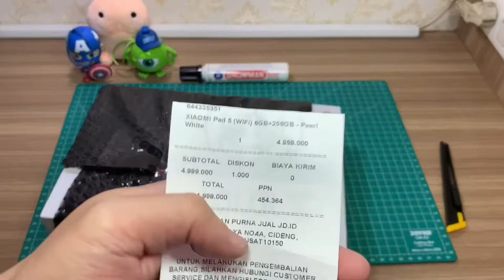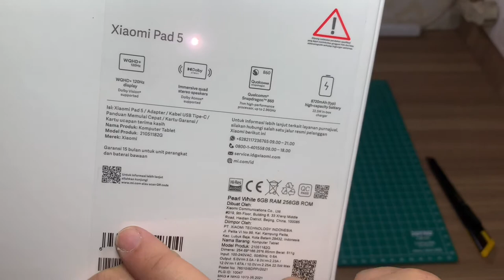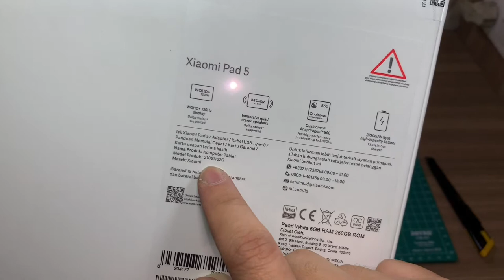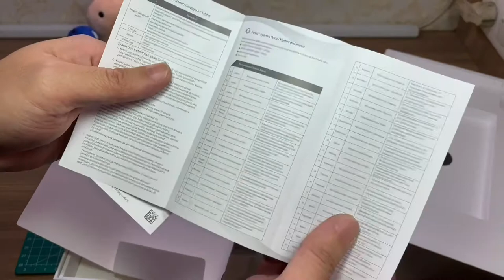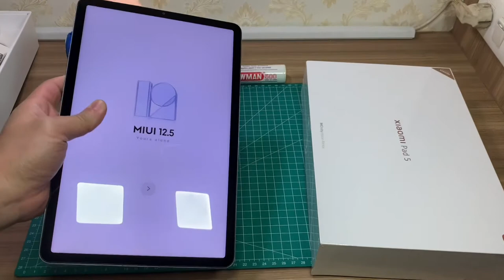Unboxing Xiaomi Pad 5 | Buka Box